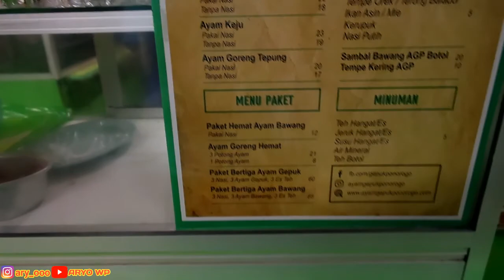Mukbang Ayam Gepuk Ponorogo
Hai guys, apa kabar kalian semua? Di video kali ini, aku mau ajak kalian makan di warung makan Ayam Gepuk Ponorogo, tepatnya di Jalan KS. Tubun Samarinda

Ini aku baru pertama kali makan disini, direkomendasiin sama temen aku. Daaan, asli enak banget ternyata... aku pesen yang paket bertiga ayam gepuk, cuma 60 ribuan loh... ayamnya gede, juicy banget, bumbunya gurih, sambelnya juga pedes manis nampol gitu, nasinya porsi jumbo. Dijamin kenyang dan gak bikin kantong nangis sekarat, hahaha

Kalo kalian punya tempat makan yang enak, rekomendasiin ke aku ya, tulis dikolom komentar, supaya aku bisa cobain juga

Makasih ya genks, kalian udah setia nontonin video-video aku, I love you all. Be happy Be healthy Stay awesome